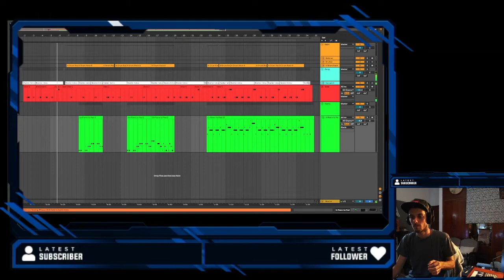Lancement de la chaine Twitch - Session #1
Nous avons mixé certains des tracks qui seront joués le 29 à Awanam.
Vous pouvez suivre en utilisant votre FB account pour être au courant de la prochaine session